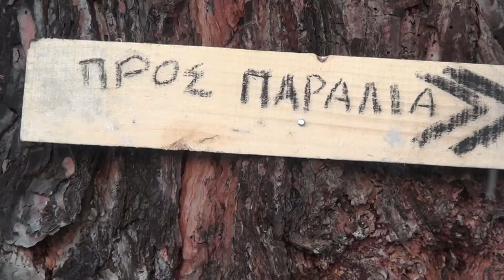kokos beer winter .mov